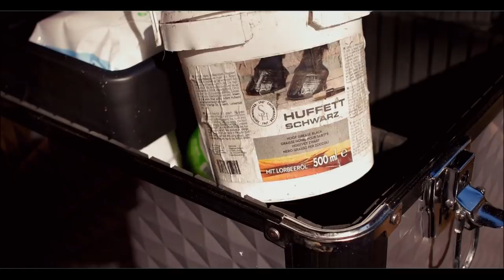Petite Routine Pansage du Moment !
♡ Comment je m'appelle ? :  Océane
♡ Qu'elle est mon âge ? : 19  ans
♡ Mon niveau d'équitation ? : Galop 4
♡ Ai-je mon propre cheval ? : J'ai un mini shetland de 7 ans et deux juments miniatures de 2 ans et demi

Information sur mon matériel :

♡ Je filme avec : Un NIKON D3200 et mon iPhone 6